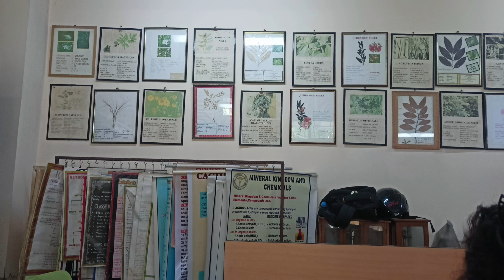SJN homoeopathic medical College and hospital Guwahati | Full details vlog of BHMS college